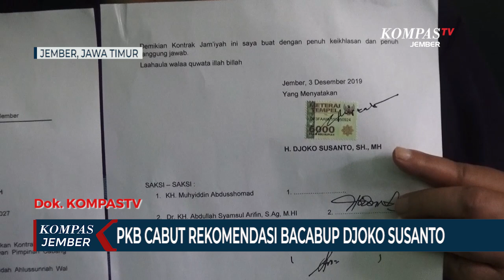Dukungan PKB di Pilkada Jember, Dari Bacabup Djoko Pindah Ke Ifan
JEMBER, KOMPAS.TV  Dewan Pengurus Cabang (DPC), Partai Kebangkitan Bangsa (PKB) Jember Jawa Timur deklarasi mendukung Ifan Ariadna sebagai Bakal Calon Bupati pada Pilkada 2020.

Deklarasi tersebut ditandai dengan penyerahan surat tugas dari DPP PKB kepada Ifan Ariadna di kantor DPC PKB Jember pada Rabu (01/07).

Deklarasi tidak hanya dihadari pengurus PKB, tetapi juga juga dihadiri oleh sejumlah Pengurus Badan Otonom dan Pengurus Cabang Nahdatul Ulama (PCNU) Jember dan Kencong.

Sekretaris DPC PKB Jember, Ayub Junaidi mengatakan proses rekomendasi DPP PKB kepada Ifan Ariadna hampir selesai, yakni sudah 99 persen.

Saat ini telah memasuki tahap pemberian surat tugas untuk melakukan konsolidasi. Dengan surat tugas in, Bakal Calon Bupati dapat menggunakan Logo PKB dan melakukan konsolidasi dengan pengurus partai dan PCNU.

Bakal Calon Bupati, Ifan Ariadna menyambut baik surat tugas tersebut dan berharap rekomendasi PKB segera turun. Ifan mengaku memiliki kesamaan visi dengan PKB untuk membangun Jember lebih baik.

Sebelumnya, DPP PKB telah memberikan rekomendasi kepada pasangan Bacabup dan Bacawabup untuk Pilkada Jember, yakni kepada Djoko Susanto dan Ayub Junaidi.

Namun tiba-tiba dukungan tersebut dicabut dengan alasan Djoko Susanto dinilai berkhianat. Djoko beberapa hari kemudian juga mendapat rekomendasi dari Partai Gerindra dan berpasangan dengan Bacawabup lain, yakni Ahmad Halim.